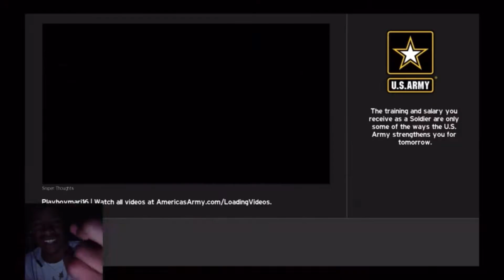Goodbye America’s Army (with Supermari)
Jamari and I played America's Army: Proving Grounds for the last time on the last day of its operation. Watch the video to see the best moments between us as we venture through the memories for the last time.

Check out Jamari's YT and Twitch Channel for more of his content!